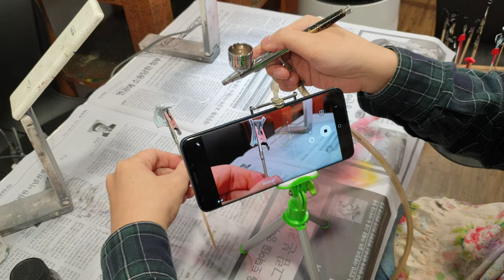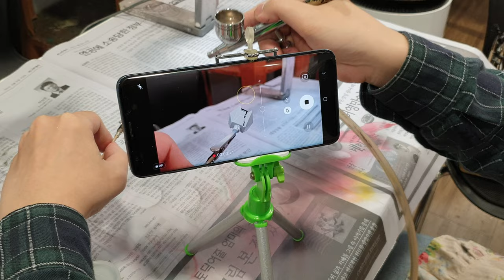튜닝타임즈 강좌 용산 아이파크문화센터 허관무님의 Bandai 반다이 HG 1/72 경계전기 Mailes Kenbu 메일레스 켄부 에어브러시 색칠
용산 아이파크문화센터 프라모델 에어브러시 수업 수강생 허관무님이 유튜브에 동영상을 올리기 위해 세팅을 하고서 에어브러시를 칠해가고 있는데요, 최근 구입했던 경계전기 메일레스 켄부 부품을 칠하면서 여러가지로 테스트를 해보고 있습니다^^